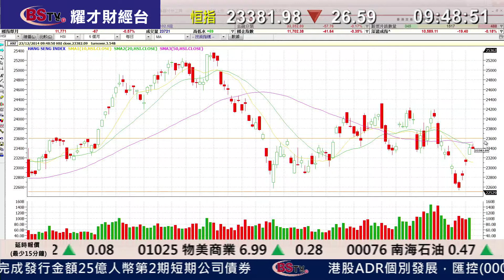耀才財經台 開市錦囊 黃雪瑩 阮子㬢 ﹣ 滬綜指大幅波動，早段跌近90點